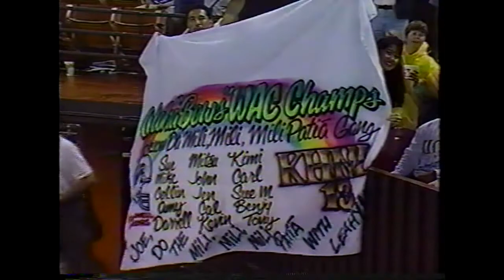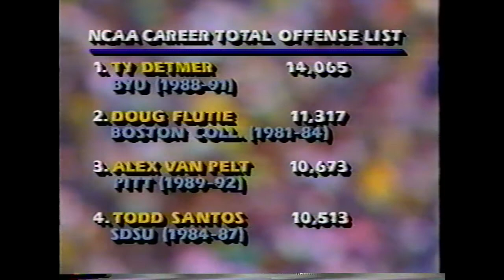92 Pitt Hawaii 2nd Half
Pitt's only game with Sal Sunseri as head coach.